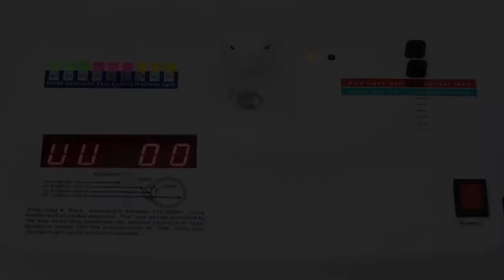cat eye square sunglasses demonstration video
I like this cute retro design.